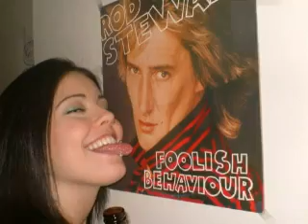R.I.P Kat We Will All Miss You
Kat Curley